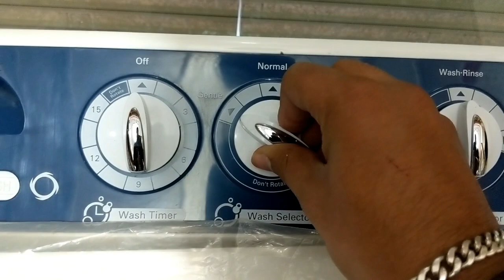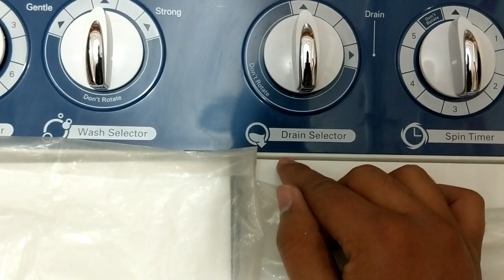Lg 6.5KG Washing machine || Lg semi automatic washing machine || UNBOXANDREVIEWINHINDI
So here i am with my new series of Lg washing machine review and unboxing in hindi so this is my 2nd video hope this video is helpful for you friends watch it enjoy it like it and subscribe my channel.